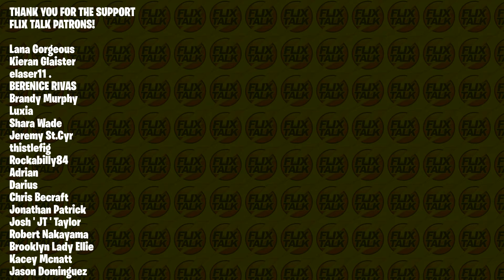Driving Miss Daisy (1989) *FIRST TIME WATCHING REACTION* Morgan Freeman , Jessica Tandy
Daisy Werthan (Jessica Tandy), an elderly Jewish widow living in Atlanta, is determined to maintain her independence. However, when she crashes her car, her son, Boolie (Dan Aykroyd), arranges for her to have a chauffeur, an African-American driver named Hoke Colburn (Morgan Freeman). Daisy and Hoke's relationship gets off to a rocky start, but they gradually form a close friendship over the years, one that transcends racial prejudices and social conventions.

- Live Every Monday ,Wednesday & Friday@ 5pm Pst. / 8pm Est.